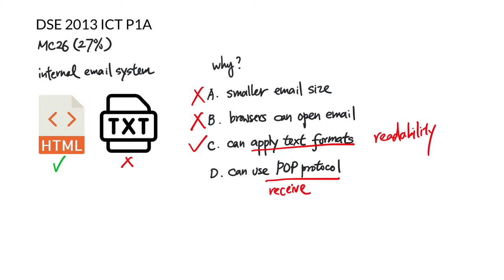DSE 2013 ICT MC26 - Why email prefer HTML over TXT?